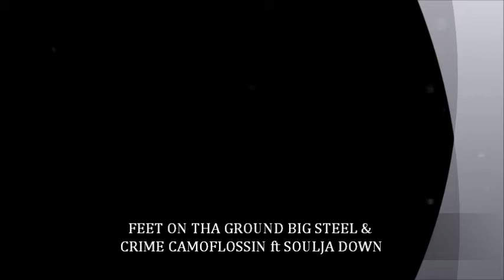FEET ON THA GROUND.... BIG STEEL & CRIME CAMOFLOSSIN ft SOULJA DOWN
UNDIVIDED ATTENTION ALBUM COMING SOON FROM BIG STEEL AND CRIME CAMOFLOSSIN